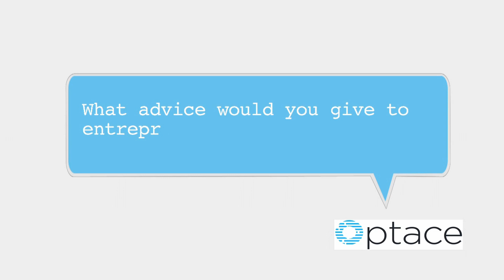Cambium ePMP Solutions Overview l Numeriqa Company Ltd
Wireless networks have become very essential to driving the current day enterprise operations.

However, wireless networks connections are entirely dependent on the communication infrastructure in use.

What happens when these infrastructures are unreliable or unavailable for use?

We asked our clients what it’s like to have ePMP Cambium Wireless Network Equipments. This is what they said.

Optace is a budding and dynamic regional value-add distributor specializing in Wireless Technology, Routing & Switching, Network Cabling, Security and VoIP.

for details, advice and product purchase.
Optace is an authorized ePMP Cambium Networks reseller